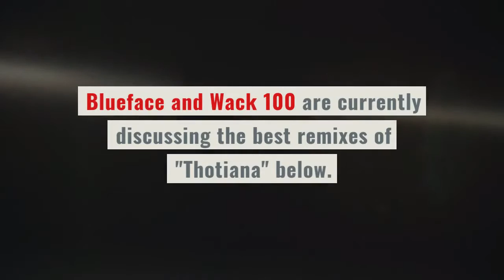px (GIF Image, 1&nbsp;×&nbsp;1 pixels).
px (GIF image, 1 × 1 pixel). Cardi B killed her," says Wack 100, "And look, I'm a Cash Money representative, but I'm keeping him as a gangster. ". He killed them because they weren't the Anas, Rihannas and Primo Donnas. Blueface manager Wack 100 comments on the best remix between Nicki Minaj and Cardi B in the single Blueface "Thotiana". "No wonder he chose Bardi. Recently, blue producer Scum Beatz, who produced "Thotiana" OG, confirmed that he is working with 22-year-old rapper who recently earned his first million dollars at home and dropped the sequel to the popular single. "Me and [Blueface] didn't cook anything together with the rhythm of 'Thotiana Part 2', he explains after revealing the existence of a sequence of 'Thotiana. In his interview, Von den Cash Money asked West Rapper, who had the best verse of all the remixes of "Thotiana". Blueface and Wack 100 are currently discussing the best remixes of "Thotiana" below. "Thotiana" has made big waves on the internet and on the radio, and it seems you can start another chapter. "You'll be confused," says Blueface with a cheerful and evil smile. "It will be the same rhythm, a different rhythm. "Let's build a stone for him," Blue agrees. So Wack, who already knew where his question was going, jumped into the microphone to explain what he thought of this exceptional verse. On Monday (March 25), Blue and Wack went to 106 KMELs in the Bay Area to sit down with guest Big Von. Prince Williams / Johnny Nunez / Thomas Boddi / Stuart C. Still no confirmation of the release date of the suite. You just touched her.